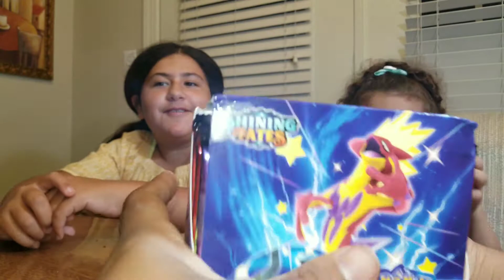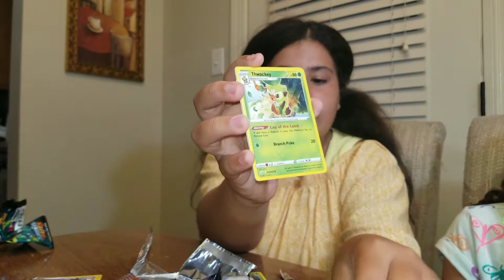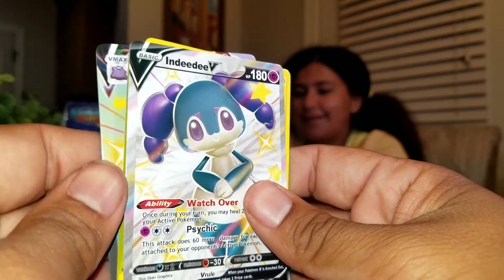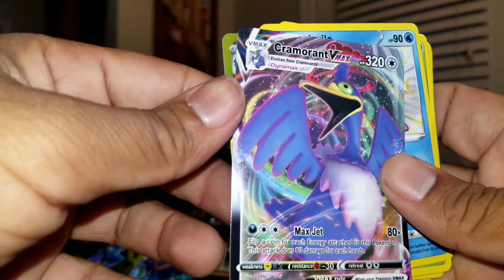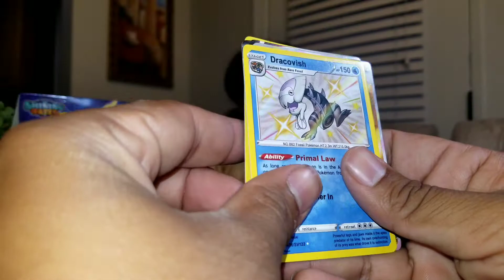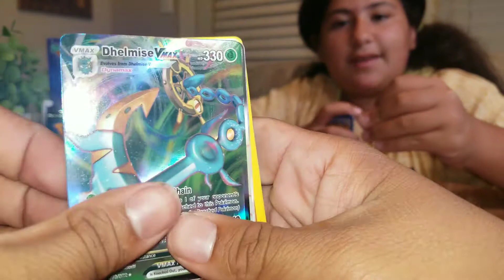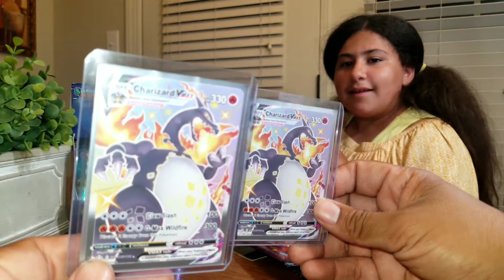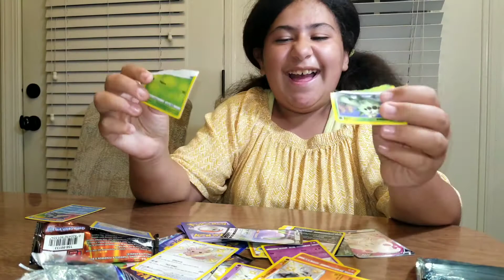*They are all hits* Opening a FAKE Pokemon Shinning Fates Booster Box!WE Pull Charizard VMAX (A LOT)